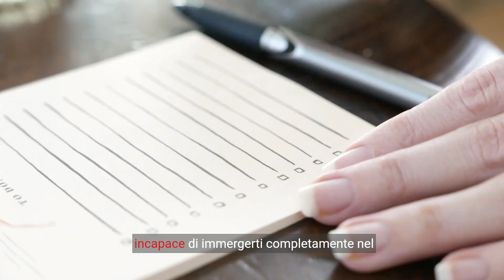Come avere un Vita senza Stress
Descrizione:

Immergiti nell'arte di vivere nel presente con la nostra guida sulla mindfulness e la gestione dello stress. Scopri tecniche psicologiche e i benefici di una mentalità focalizzata sul presente per liberarti dalle preoccupazioni del futuro e dalle ombre del passato. Questo video educativo e motivazionale è progettato per individui che cercano benessere mentale e tecniche efficaci di riduzione dello stress. Impara, ispira e trasforma il tuo approccio alla vita quotidiana con le nostre intuizioni esperte.

Benessere Mentale